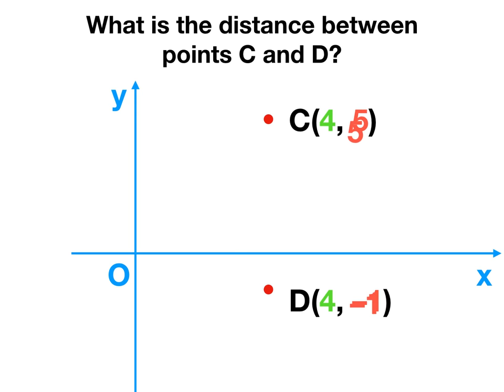Distance between two points (horizontal and vertical)